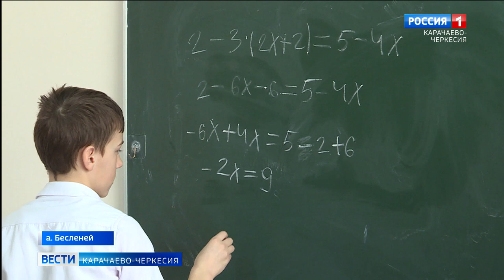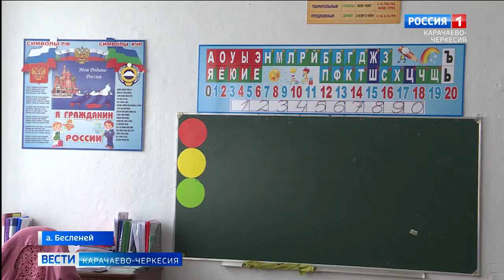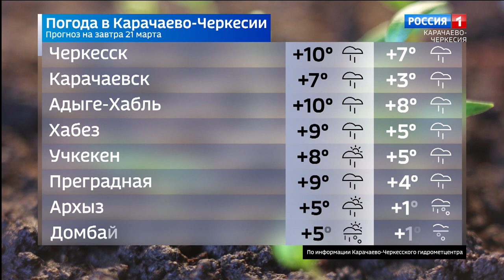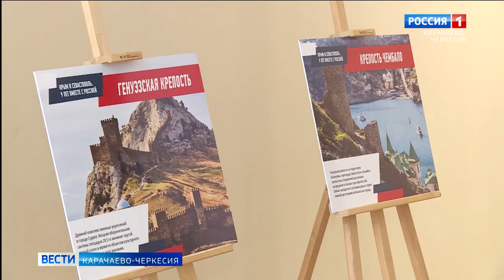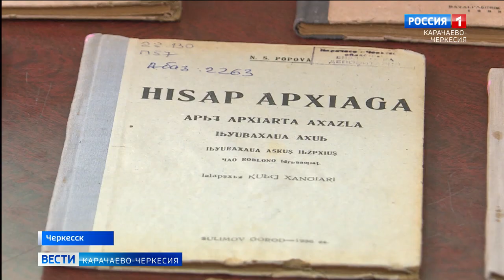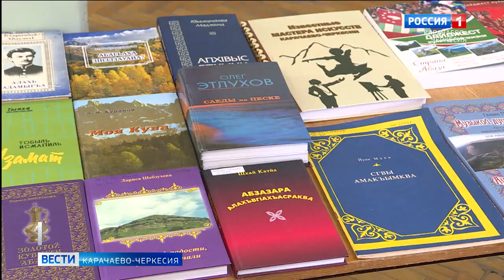Вести Карачаево-Черкесия 20.03.2023